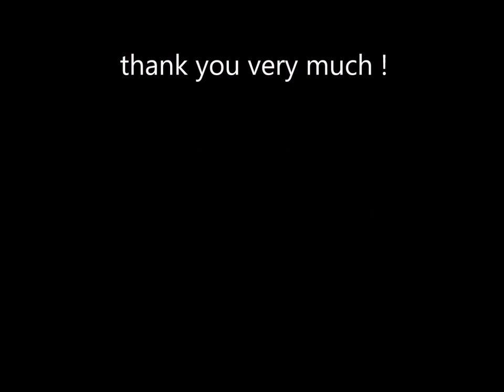Cute animal, super cute!